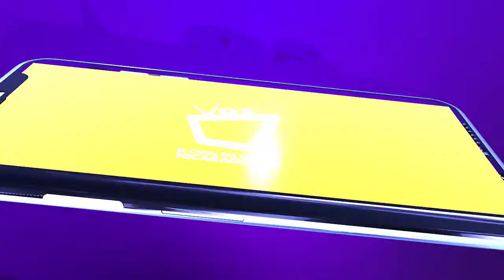Precio del material de construcción por las nubes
El cemento y el hierro son los productos que iniciaron el 2022 con alza de precio.
Comerciantes se encuentran preocupados por las ventas bajas y el posible aumento de los precios en los otros productos.